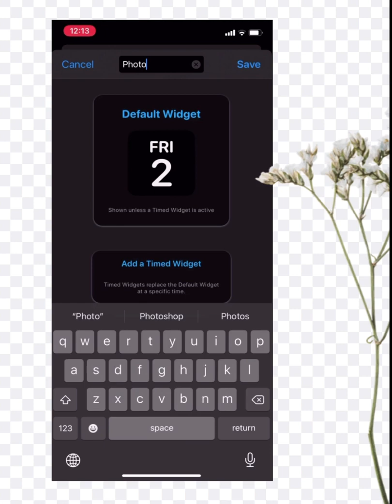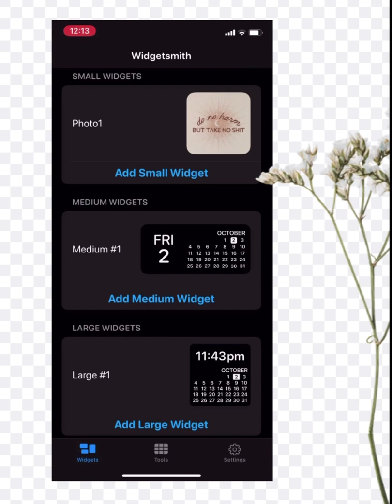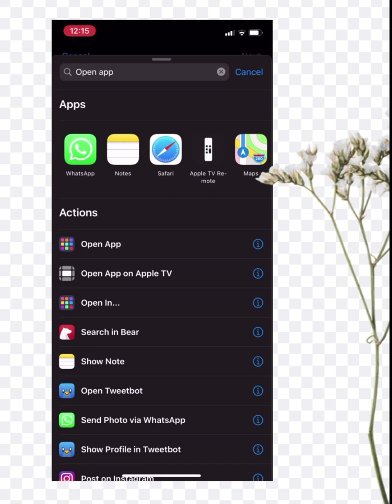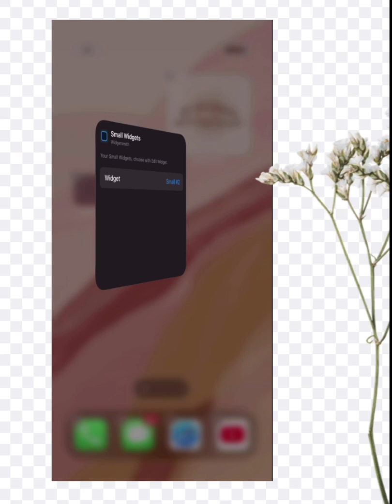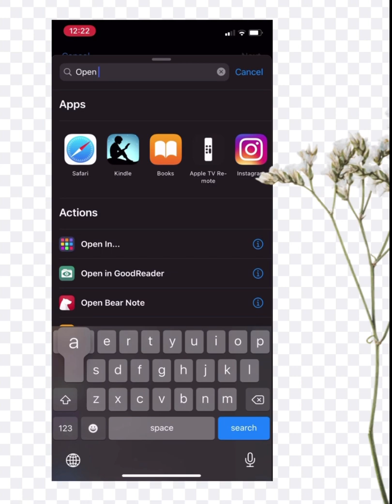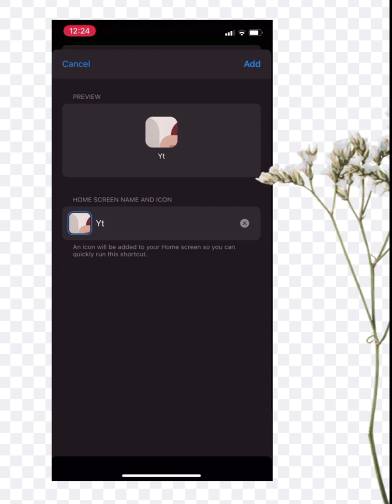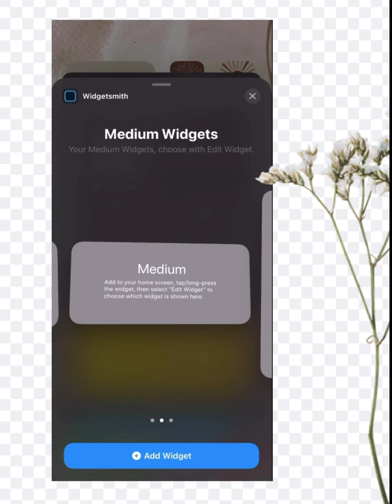*ios14* aesthetic home screen tutorial + ideas // step by step *Easy*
Here’s how you customize your aesthetic home screen using Widgetsmith & Apple shortcuts!
It’s so cool and so much fun to play around with! I hope it’s easy to follow along! I tried to break down into simple steps for you guys :)